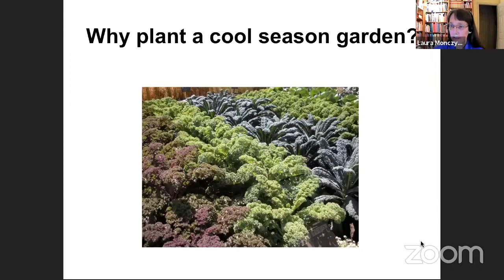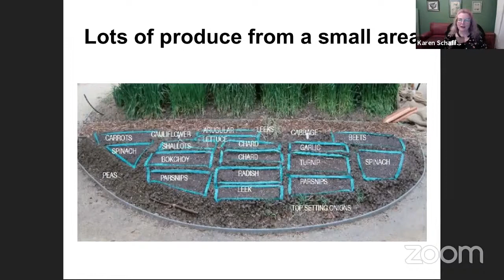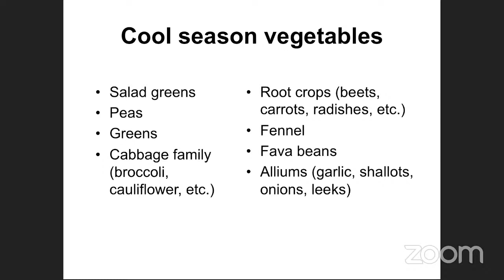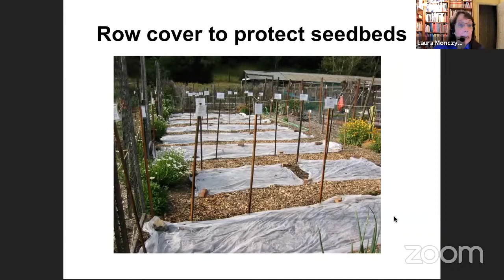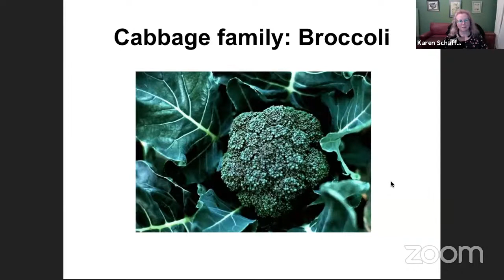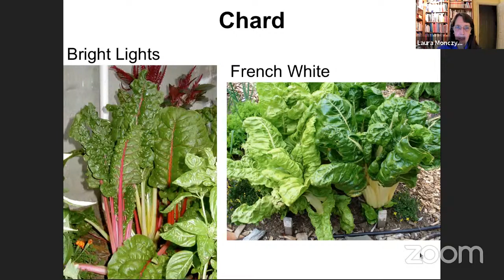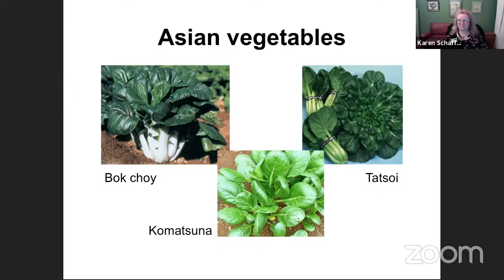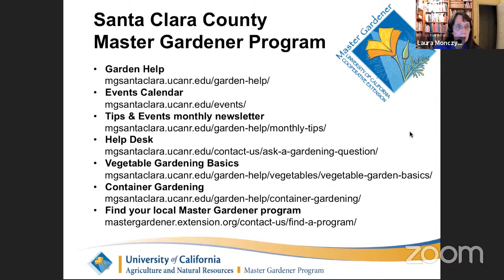Cool Season Vegetable Gardening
With our mild winters in Santa Clara County, we can garden year-round. There are many advantages to a cool-season garden: fewer pest problems, produce can remain in the garden for longer, and nature does much of the watering. Learn which vegetables do best here in the cool season, and how and when to grow, maintain, and harvest them. Eat well from your garden year-round!